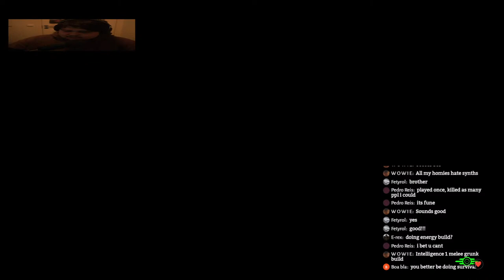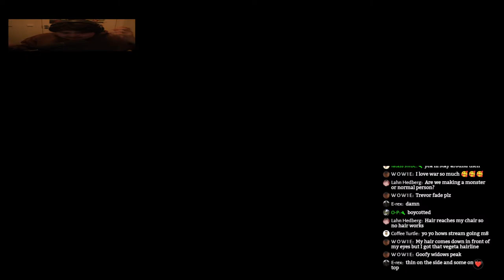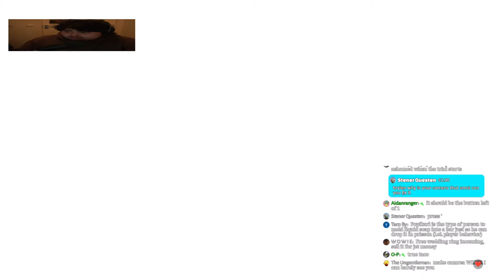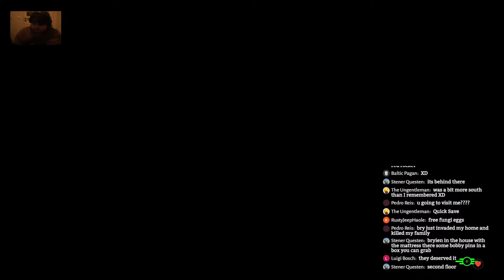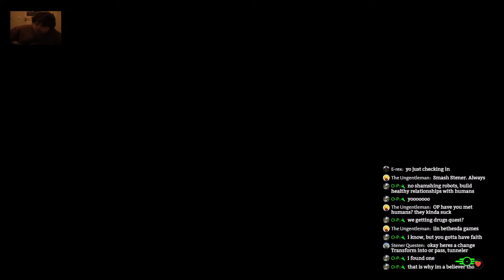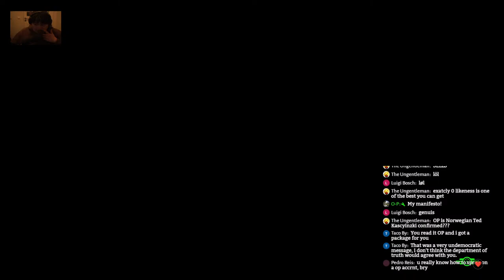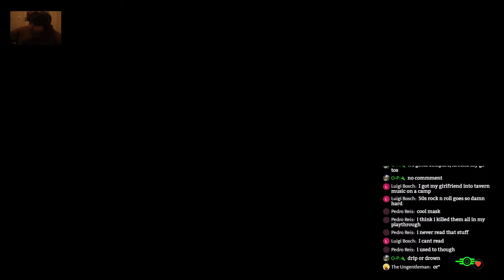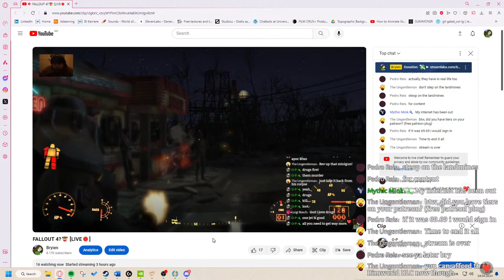FALLOUT 4?🤠 [LIVE🛑]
[Is live streaming a thing?]